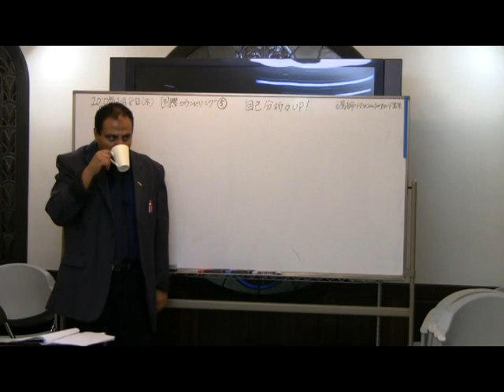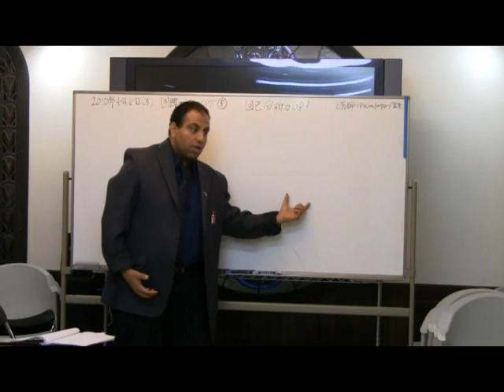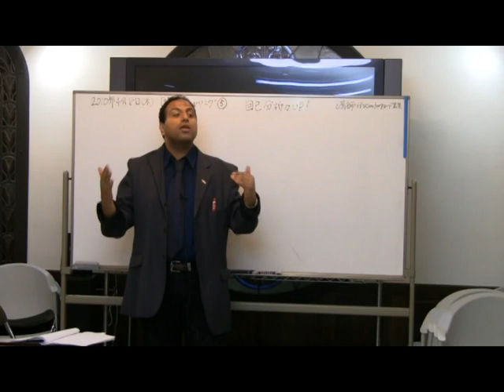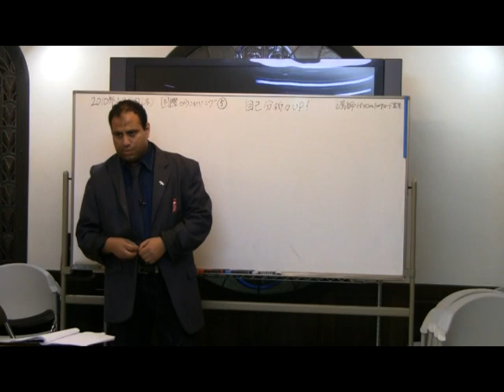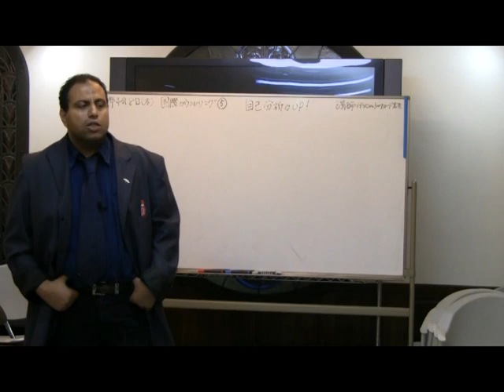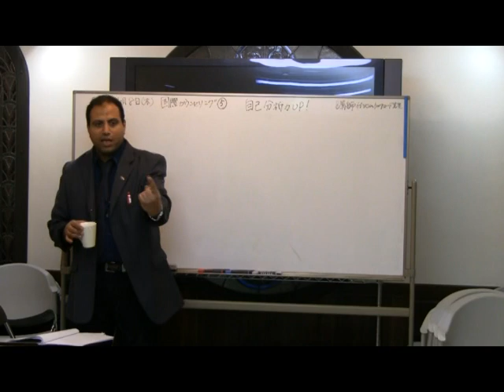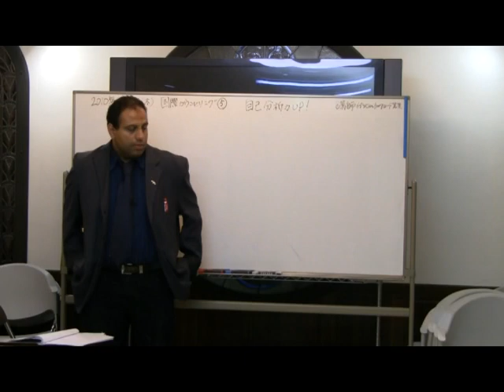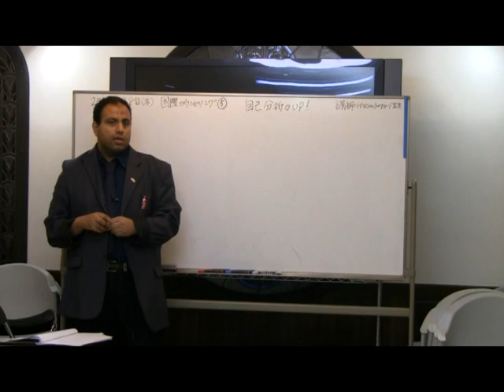Dr Ibrahim Alakaad Lecture 5 P2 (Tokyo)